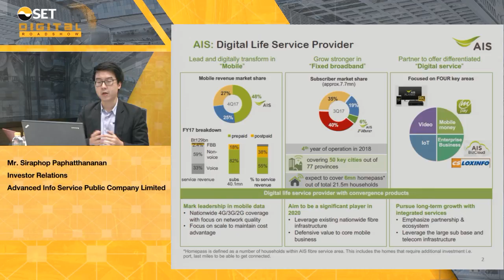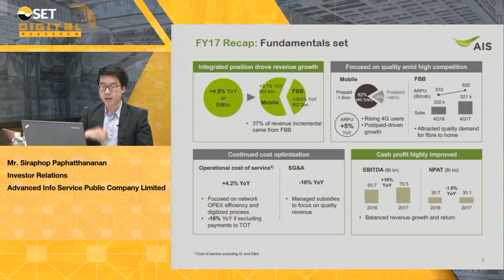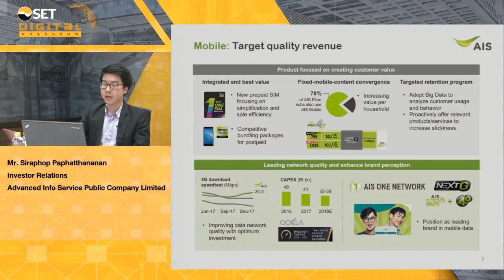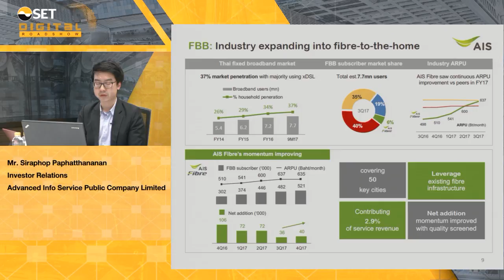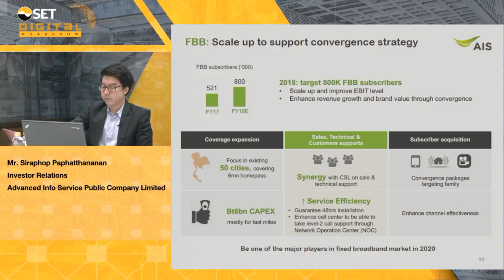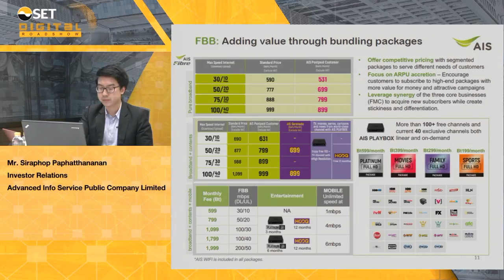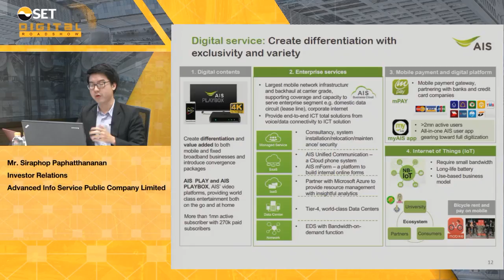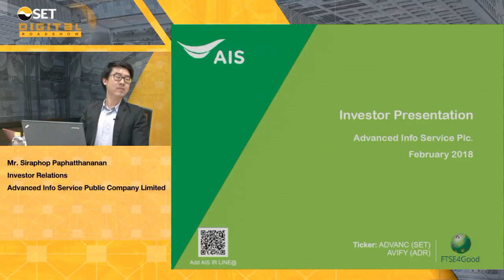SET Digital Roadshow Advanced Info Service Public Company Limited